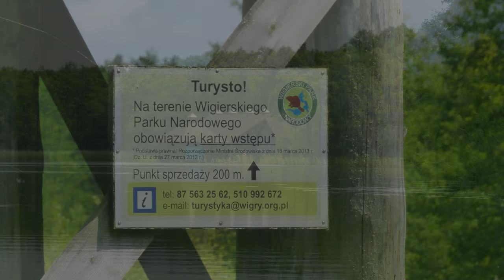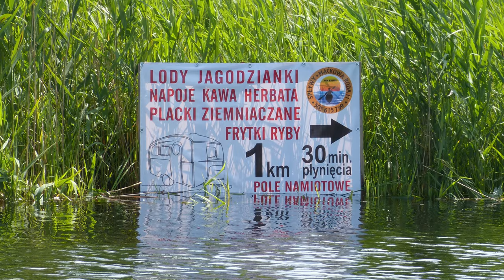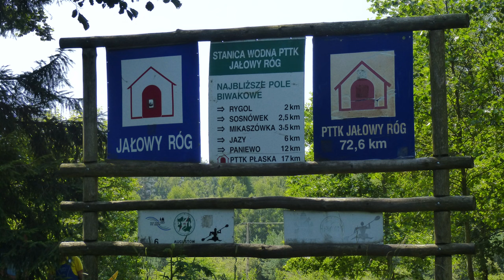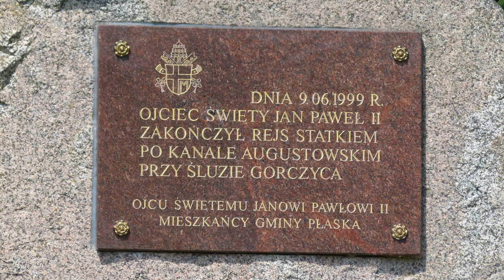Czarna Hańcza - Kanal Augustówski Kayak tour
Die Kajaktour startet auf dem Wigry See bei Suwałki und führt durch den Wigry National Park. Die Czarna Hańcza durchkreuzt den Wigry See und schlängelt sich durch wunderschöne Landschaft. Sie mündet dann in den Augustów-Kanal, der von Belarus kommt und bis nach Augustów führt. VIele Schleusen, Seen und auch wieder typische Kanalabschnitte prägen die Tour. Bis Augustów verläuft die Tour über mehrere Seen. Von Augustów kann man mit Bus oder Bahn nach Suwałki  zurückfahren.
Die Länge beträgt ca. 90 km und ist leicht zu befahren.
The kayak tour starts on Wigry Lake near Suwałki and leads through Wigry National Park. The Czarna Hańcza crosses the Wigry Lake and meanders through beautiful landscape. It then flows into the Augustów Canal, which comes from Belarus and runs all the way to Augustów. Many locks, lakes and typical canal sections characterize the tour. Before Augustów, the tour runs across several lakes. From Augustów you can return to Suwałki by bus or train.
The length is about 90 km and is easy to drive on.
Spływ rozpoczyna się na jeziorze Wigry koło Suwałk i prowadzi przez Wigierski Park Narodowy. Czarna Hańcza przecina jezioro Wigry i wije się wśród pięknych krajobrazów. Następnie wpływa do Kanału Augustowskiego, który wypływa z Białorusi i biegnie aż do Augustowa. Wycieczka charakteryzuje się wieloma śluzami, jeziorami i typowymi odcinkami kanałów. Trasa prowadzi przez kilka jezior do Augustowa. Z Augustowa można wrócić do Suwałk autobusem lub pociągiem.
Długość wynosi około 90 km i jest łatwa do przejechania.